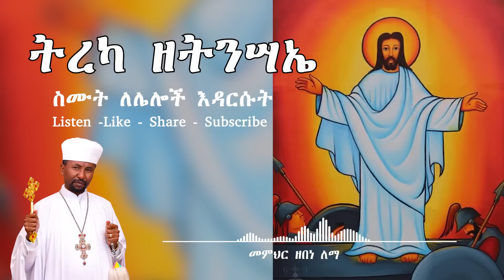ትረካ ዘትንሣኤ ስሙት ለሌሎች እዳርሱት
ትረ ካ  ዘትንሣኤ ስሙት  ለሌሎች እዳርሱት